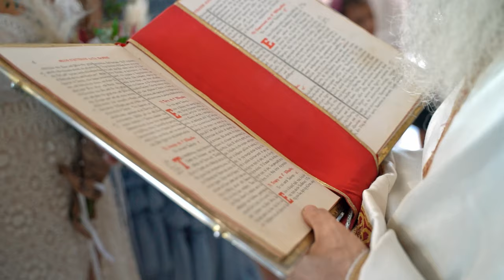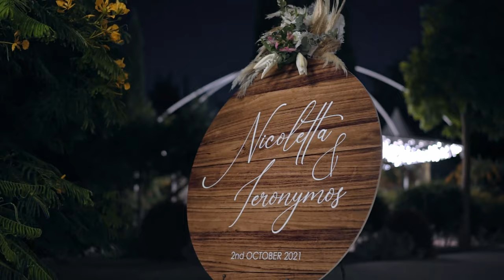20211002 Nicoletta & Ieronymos Highlights video Cyprus Wedding at Cupule Ayia Thekla Church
Nicoletta & Ieronymos Wedding Highlights video, Cyprus
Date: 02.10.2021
Location: Ayia Thekla Church, at the Cupule, Cyprus